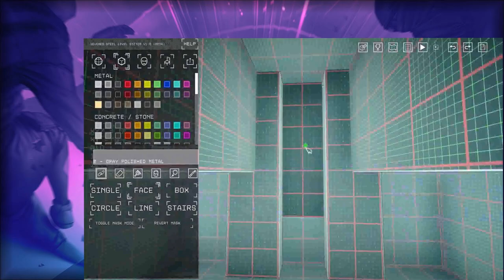¡Descarga *GRATIS* Severed Steel! 😎 ¡Dispara, salta y sobrevive en este frenético shooter! 💥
¡Que no se te escape! (del 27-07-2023 al 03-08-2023)
¡Corred lob@s! ¡No os perdáis este JUEGAZO GRATIS!

¡Atención, jugadores! Tienes una oportunidad única para obtener una experiencia de acción alucinante: Severed Steel está disponible de forma gratuita en la Epic Games Store hasta el 3 de agosto.

Enfréntate a una adrenalina sin límites en este vertiginoso shooter en primera persona. Conviértete en la máquina de matar definitiva y desata la destrucción mientras dominas el uso de la gravedad y ejecutas maniobras acrobáticas. Cada movimiento cuenta en Severed Steel, donde la velocidad y la precisión son clave para sobrevivir.

Sumérgete en una experiencia llena de caos y explosiones, con una estética de estilo retro y música electrónica inmersiva que te mantendrá al borde de tu asiento. ¿Tienes lo necesario para enfrentarte a los desafíos y sobrevivir a los intensos combates?

No pierdas esta oportunidad de poner a prueba tus habilidades y descargar Severed Steel de forma gratuita. Visita la Epic Games Store y prepárate para una experiencia de acción que te dejará sin aliento.

¡El tiempo apremia! ¡Descarga Severed Steel ahora y demuestra que eres el mejor en este frenético shooter en primera persona!